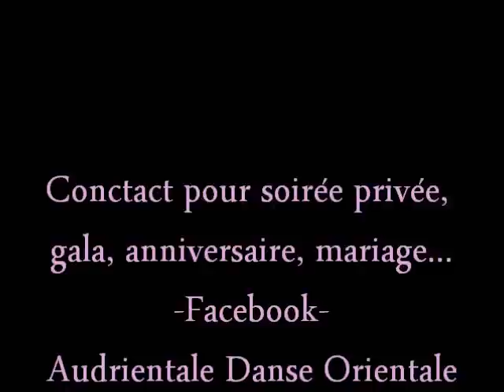danse orientale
concours nationnal de danse